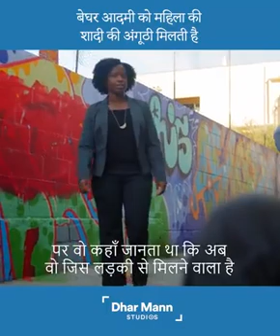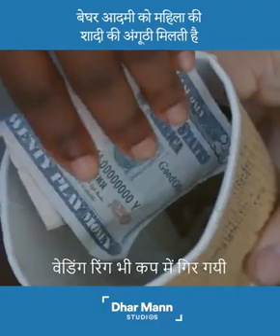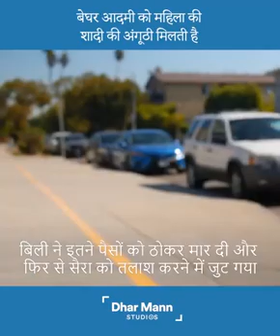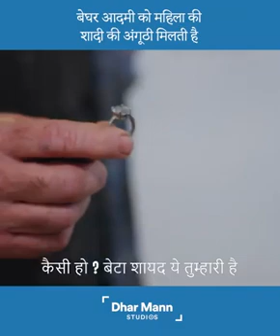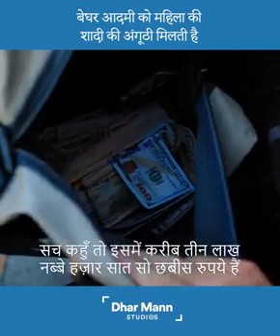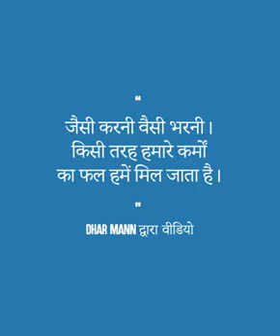28 June 2021